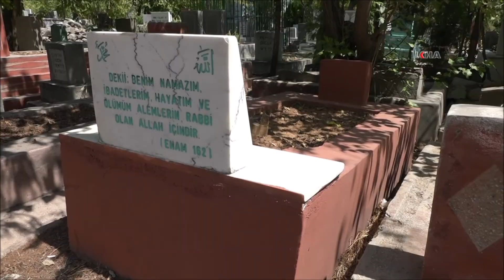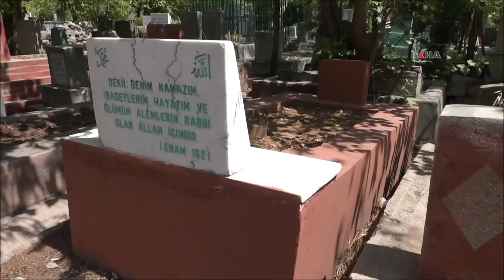Mislimanê mêrxas ê ku ji bawerîya xwe qet tawîz neda û ji teref PKKê ve hat şehîdkirin: Mela Elî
Ji ser şehadeta Mela Elî Bahadirê ku dema ji Diyarbekirê diçû Bîngolê di rê de ji teref PKKyîyan ve hatibû revandin û bi îşkenceyên cûrbecûr hatibû qetilkirin 29 sal derbas bûn.

بینەرانی بەڕێز؛